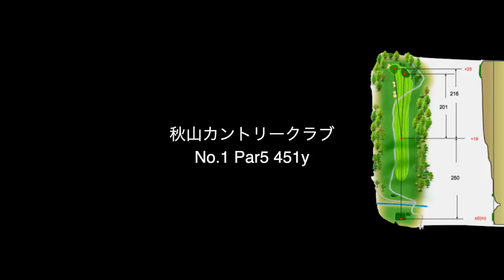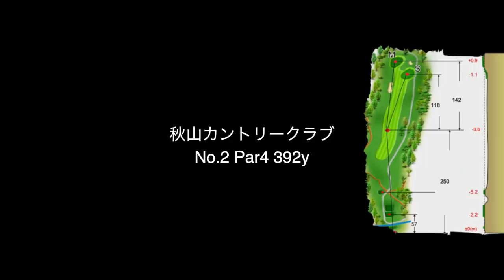[ゲリラ豪雨] うまい人は大雨でもスコア崩さない！ Sho-Time Golf プレジデンツカップ Part 4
撮影協力 :秋山カントリークラブ

twitterはこちらから！